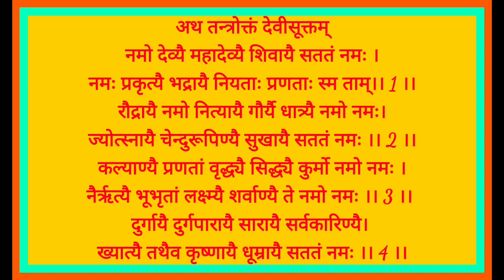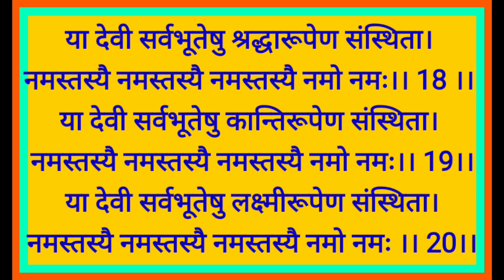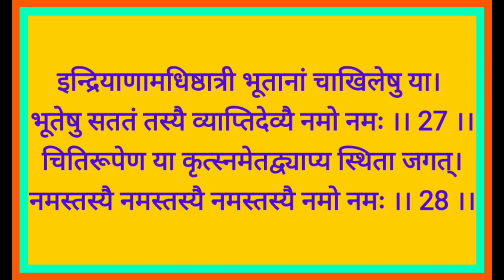सर्व संकट निवारक माँ की दिव्य स्तुति देवीसुक्तम् नित्य कर्म कर्म कांड सीखें